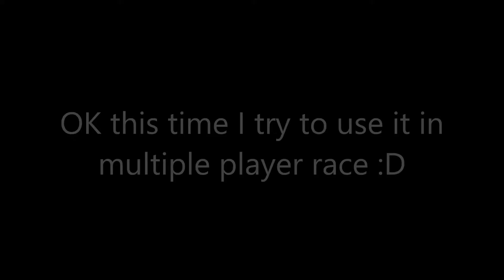Asphalt 8 Multiplayer Gameplay - #3 (New Decal New Gameplay) With Mclaren 675LT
Rank of McLaren 675LT 1550/1763 (haven't use any tuning kit, nitro starter nor extra tank):
MAX: 2,3,2,3
PRO: 3,2,3,2